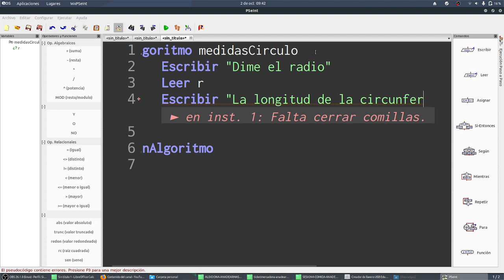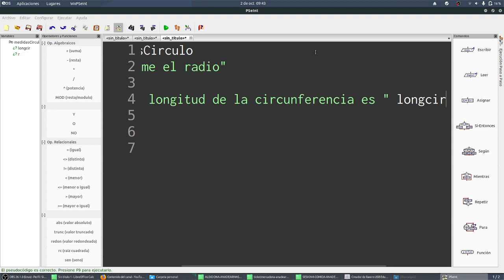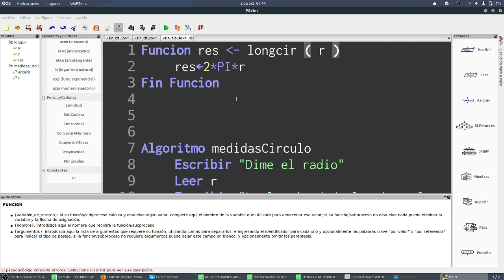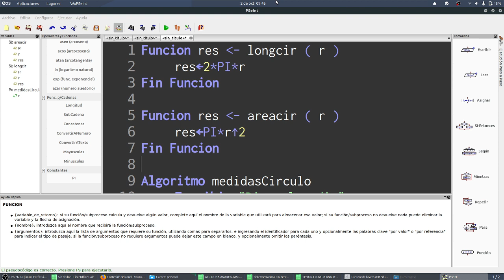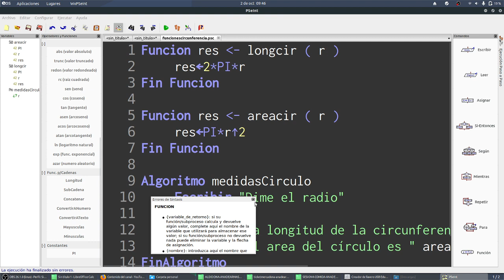Funciones PSEINT Circunferencia Longitud y área IES Monterroso